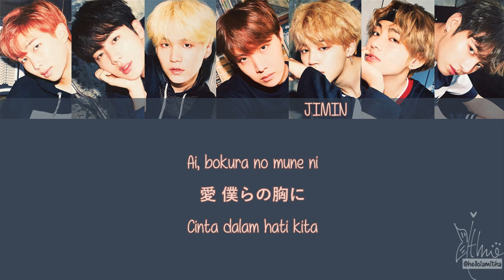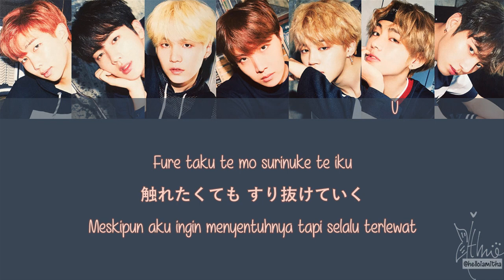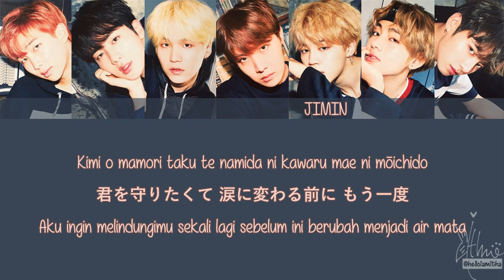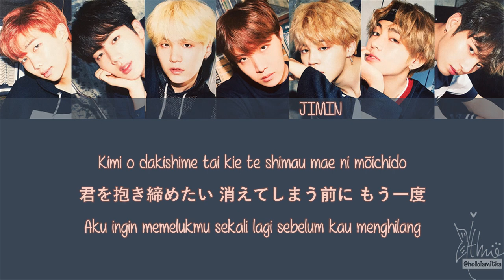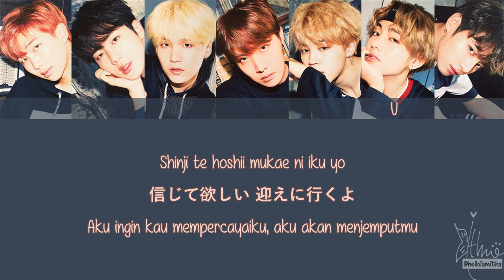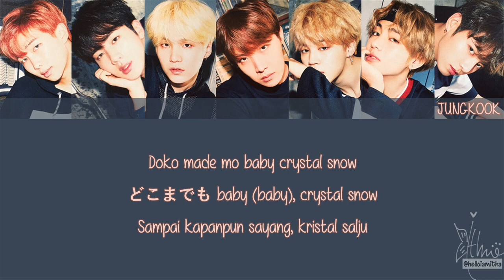BTS (방탄소년단) - CRYSTAL SNOW (Lirik Terjemahan Indonesia)